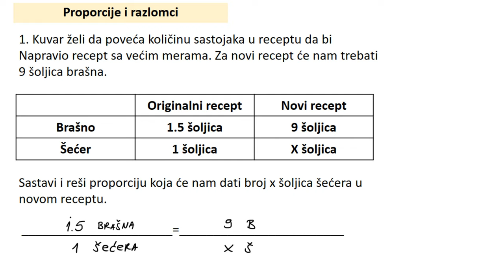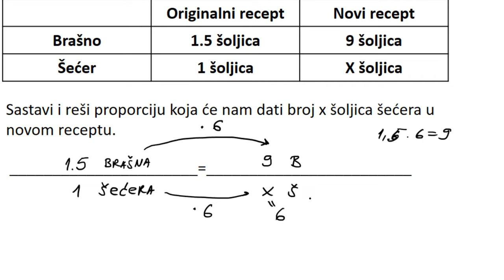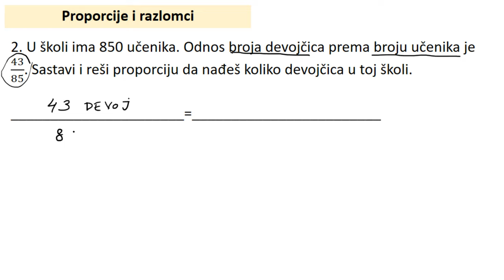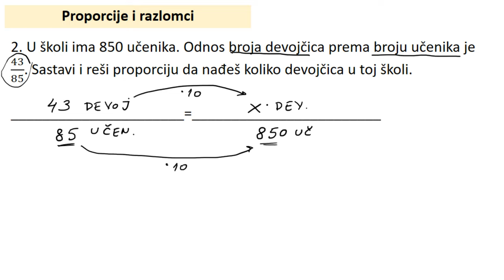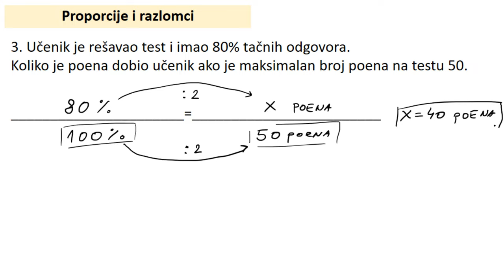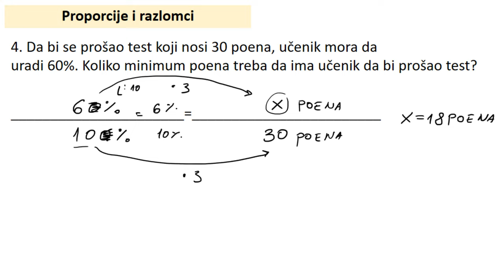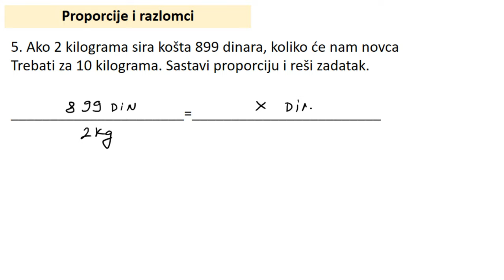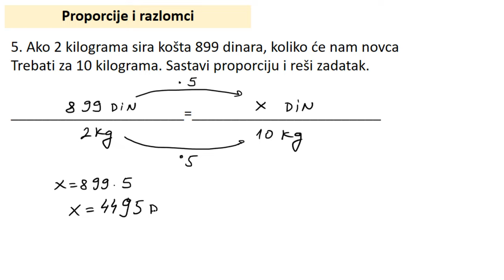Proporcije. Kako rešavati proporcije pomoću razlomaka